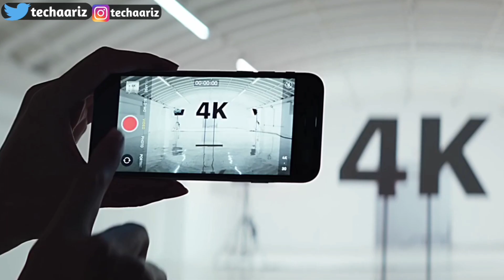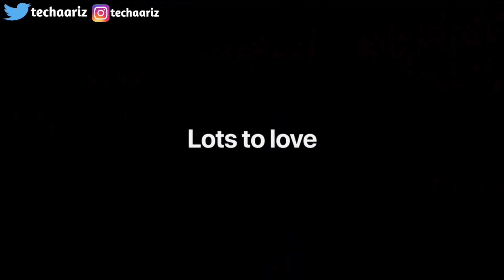iPhone SE 3 2022 launched In India?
Hello Dosto Aaj ki Is Video Me Aapko Btaya Hu iPhone SE 3 2022 ke baare jo launch hone wala hai, Aur Ummed Karta hu ki video aapko pasand aayi hai.

My favorite Gadgets:
1. Digital SLR Camera
2. DIGITEK Tripod
3. BOYA by-MM1 Microphone Mini